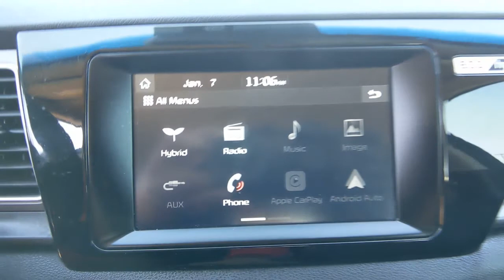2017 Kia Niro Denton, Dallas, Fort Worth, Grapevine, Lewisville, Frisco, TX DC1159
Aurora Black Pearl Used 2017 Kia Niro available in Denton, Texas at Gunn Nissan Denton. Servicing the Dallas, Fort Worth, Grapevine, Lewisville, Frisco, TX area.

BLUETOOTH, BACKUP CAMERA, POWER WINDOWS AND LOCKS, ALLOY WHEELS, USB, ONE OWNER, CLEAN CARFAX, HYBRID.Stop by Gunn Nissan of Denton and check out this 2017 Kia Niro LX!! Gunn Automotive has been serving Texas in automotive sales since 1955! Come and see why we have one of the best reputations in the Nation! Gunn Nissan of Denton - Real. Simple.51/46 City/Highway MPGAwards:* 2017 KBB.com 10 Best Hybrid Cars Under $40,000 * 2017 KBB.com 10 Most Awarded Brands